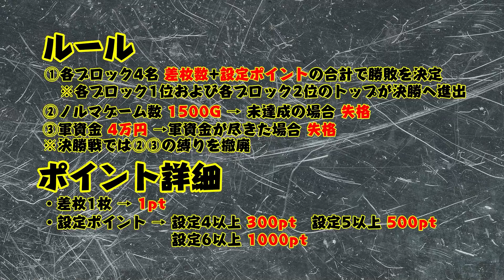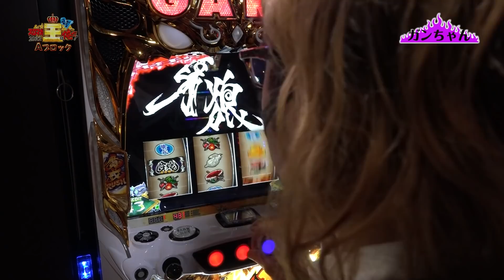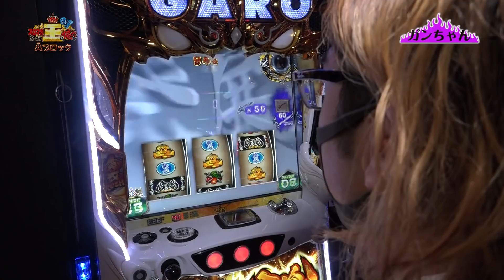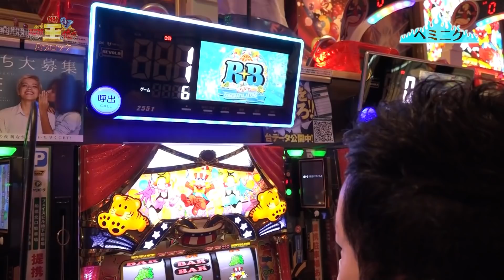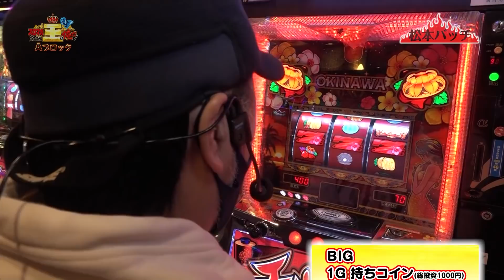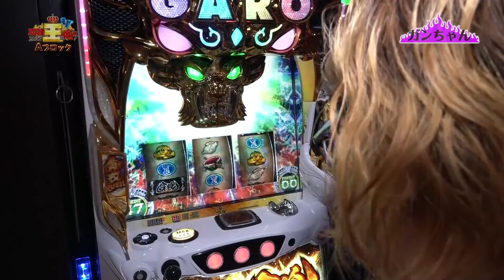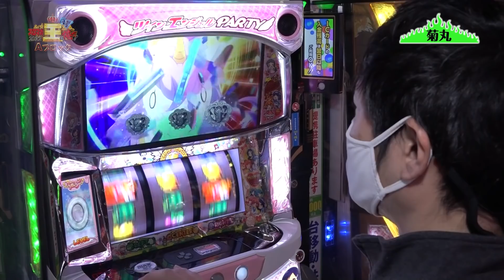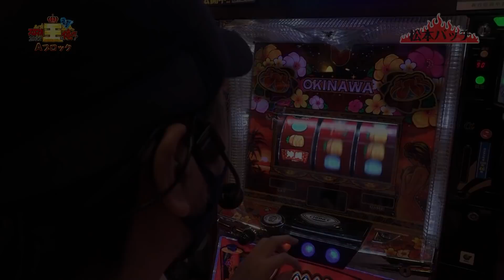【🚨パトランプモード炸裂🚨】スロマガ王は俺だ！ 2022～コレが漢の真剣決戦（バトルロイヤル）グループA（1/3）『松本バッチ・菊丸・ヘミニク・ガンちゃん』（パチマガスロマガTV Presents）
↓↓続きは「パチマガスロマガTV」で独占配信中！↓↓
☆2/3 ⇒ 3/5 （土）配信予定
☆3/3 ⇒ 3/12（土）配信予定

▼▼パチンコ＆パチスロ動画「約3500本」が見放題！ パチマガスロマガTV▼▼
ココでしか観られない大型撮り下ろし番組ゾクゾク配信中です！！

☆撮影ホール「パラッツォ船橋店」（千葉県船橋市）

▼▼最新マシン完全網羅!! ドコよりも詳しい解析情報はコチラ！▼▼